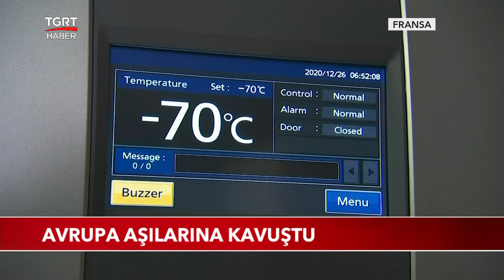Avrupa Koronavirüs Aşılarına Kavuştu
Avrupa ülkelerine ilk aşı teslimatı yapıldı. Sevkiyatlar sonrası aşı uygulaması da başlıyor.